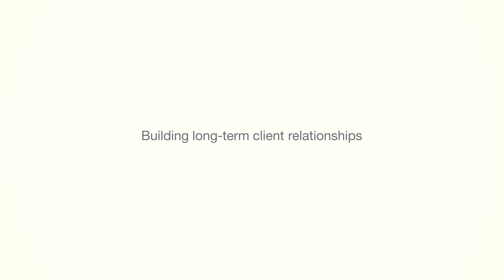Introducing Asset Finance and Leasing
Introduction to Close Brothers Asset Finance and Leasing including Close Brothers Business Finance and Braemar Finance and how we help UK SMEs